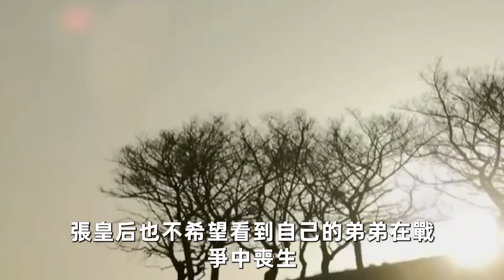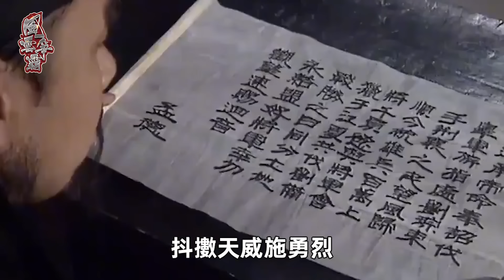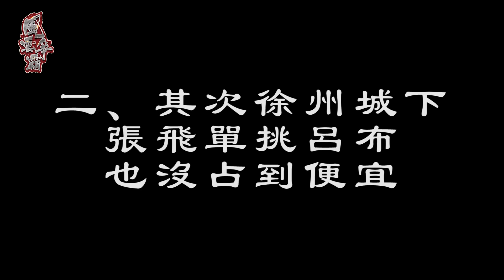蜀漢滅亡最後一刻，張飛之子竟成最大叛徒！多數人都不知道！